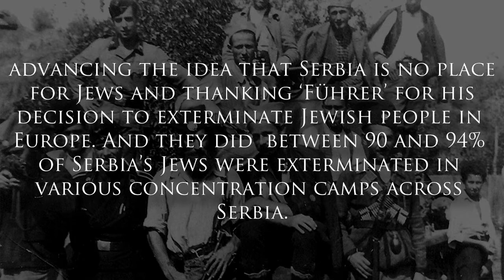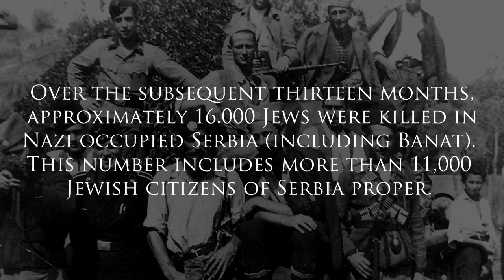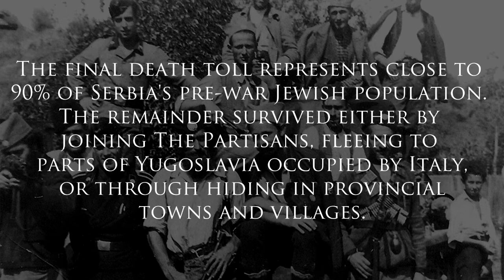Judenfrei Serbia - Belgrade, the first "Judenfrei" city in Europe (1942)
Serbian Nazis worked closely with German Nazi officials to make Belgrade the first 'Judenfrei' city in Europe by mid-1942. Serbian leader Milan Nedic paid an official visit to Adolf Hitler on September 19, 1943, advocating the idea that Serbia was no place for Jews and thanks To the 'Führer' on his decision to exterminate the Jews in Europe. And they did - between 90 and 94% of Serbian Jews were exterminated in various concentration camps throughout Serbia.